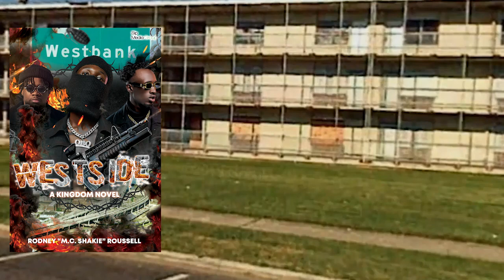Westside: A Kingdom Novel by Shakie Trailer